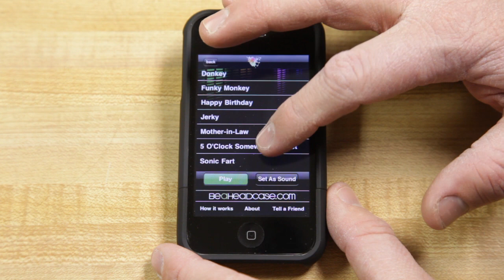iPhone Be A HeadCase Bottle Opener and Can Opener